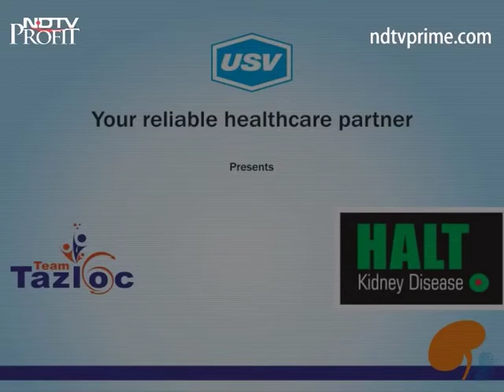Dr. A. D. Suri 2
A patient awareness message on Kidney Disease under the campaign “Tazloc Kidney Disease” by Dr. A. D. Suri